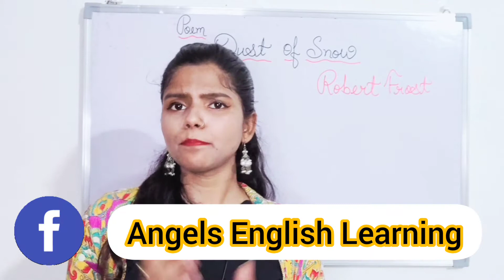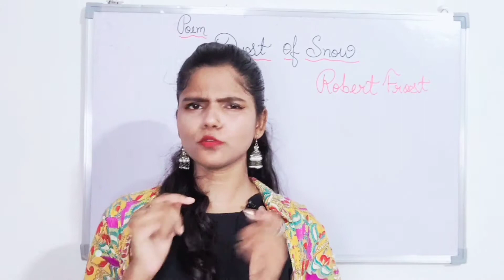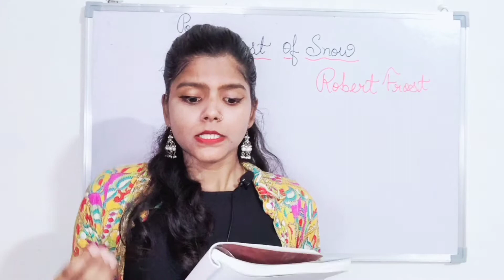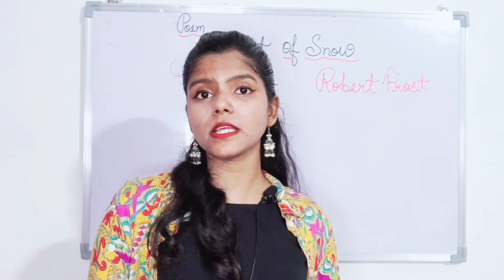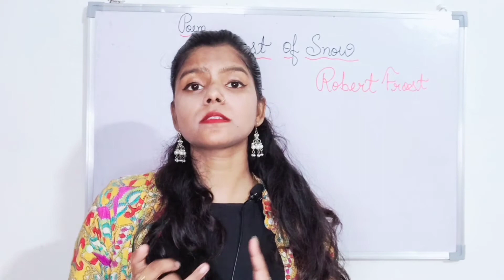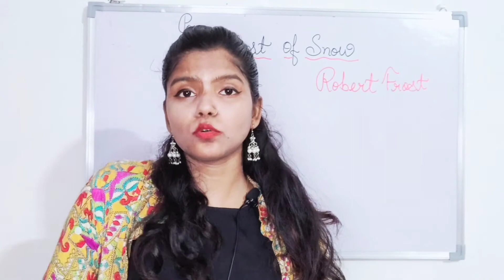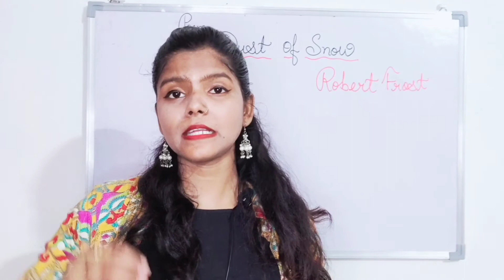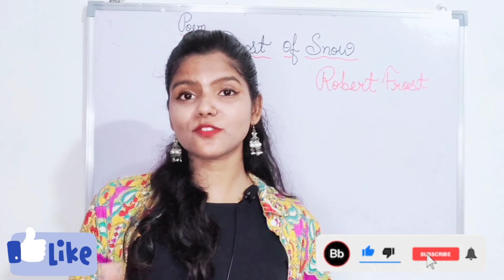/ Dust of Snow Class 10 in Hindi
Class 10 Poem Dust Of Snow
Dust of  Snow summary
Class 10 Poems
Poetic devices of Dust Of Snow
Detailed explanation of Dust of Snow poem by Robert Frost